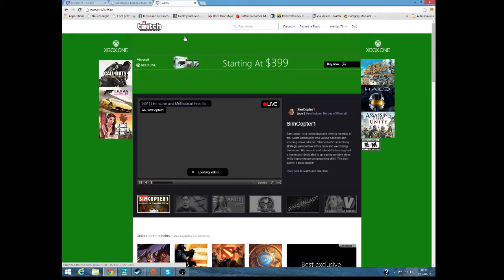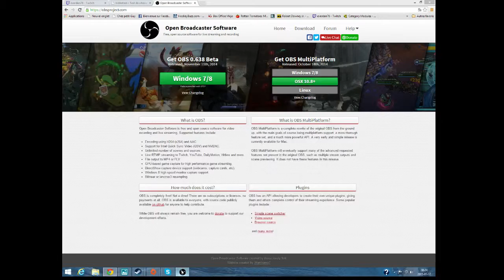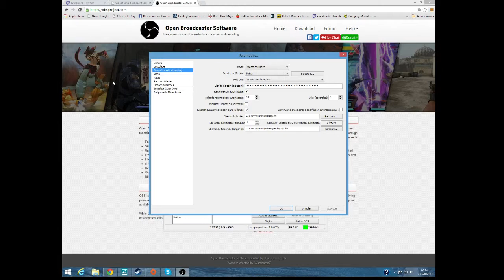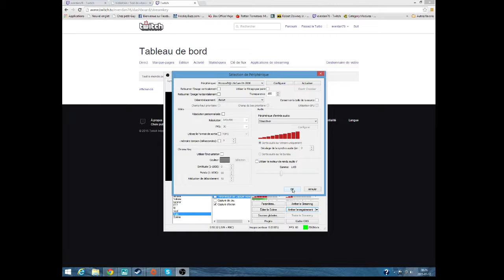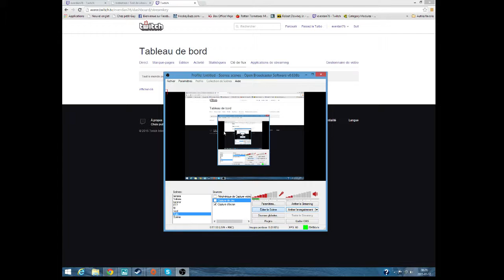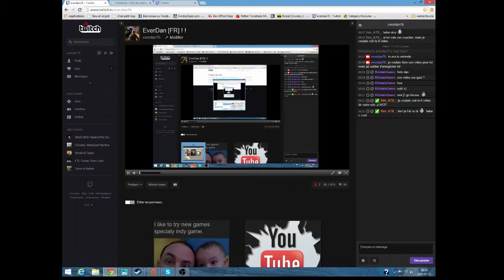Tuto pour aider mon ami Simon à streamer sur Twitch !!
J'espére que sa vas t'aider !